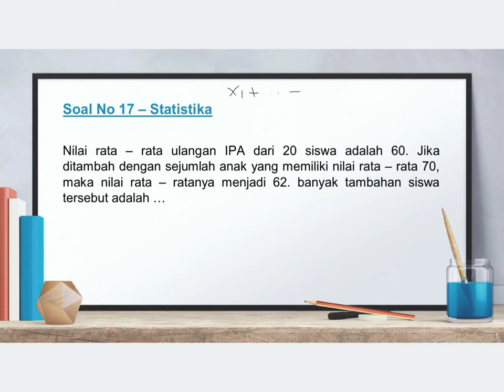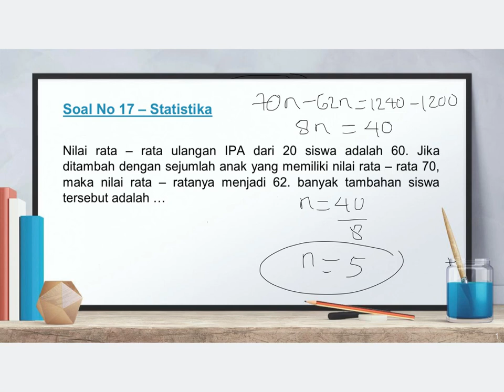Statistika 17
Soal Statistika 17